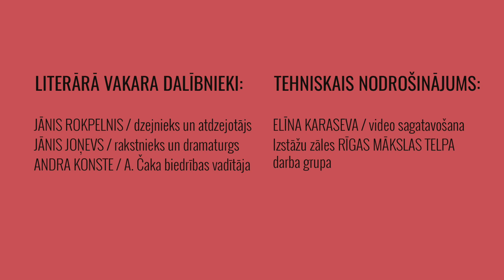Aleksandram Čakam - 120. 3. literārais vakars “Tikšanās Aleksandra Čaka viesistabā”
Pasākumu ciklā izstādes “No Aleksandra līdz Čakam” literārajā viesistabā sarunā “Būtu es varējis sāpēm kā renstelei pārkāpt” A. Čaka balvas laureāts Jānis Rokpelnis stāstīja par savām un A. Čaka dzejas pilsētas gaitām, vērtēja laika saskarsmes un urbāno mākslu. J. Rokpelnis kopā ar rakstnieku Jāni Joņevu apsprieda mākslas bohēmu padomju laikos un tagad, vērtēja tās nozīmi radošajos procesos.